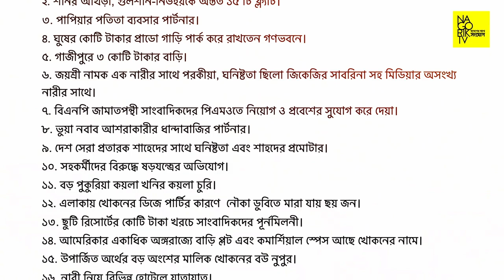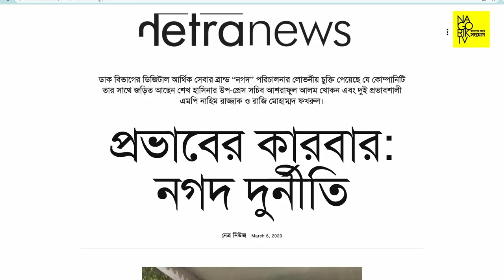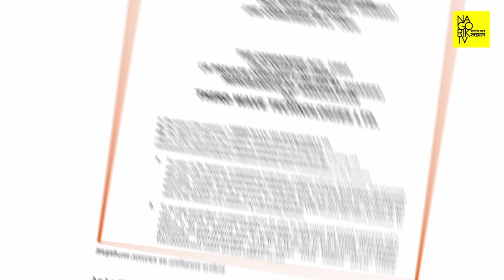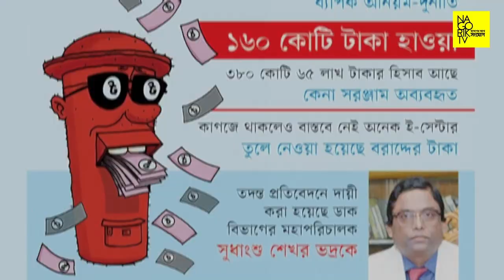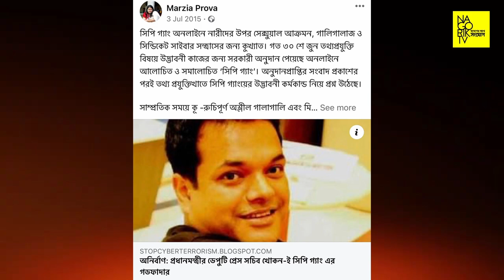প্রধানমন্ত্রীর সাবেক ডিপিএস আশরাফুল আলম খোকনের দুর্নীতি নিয়ে নির্মিত অনুসন্ধানী ফিল্ম ''গু-জব খোকন''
In this exclusive documentary film by Corruption In Media, journalist Jawad Nirjhor unmasks the corrupt and unethical face of former deputy press secretary of Prime Minister Sheikh Hasina.